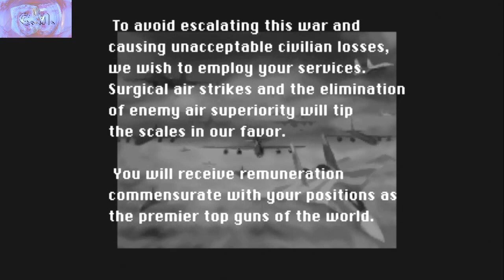Flash Back - The First "Ace Combat"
It's time to wrap up Military May by taking to the skies with Namco.  Can their PS1 launch dogfighter stay airborne?